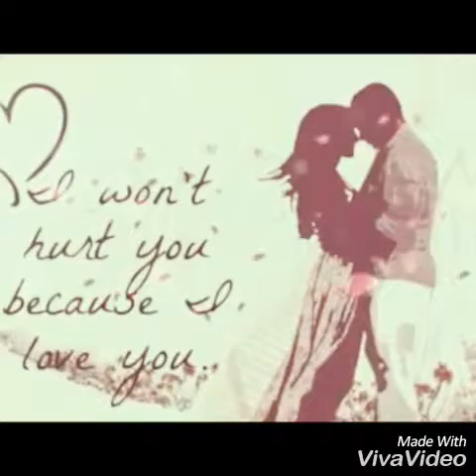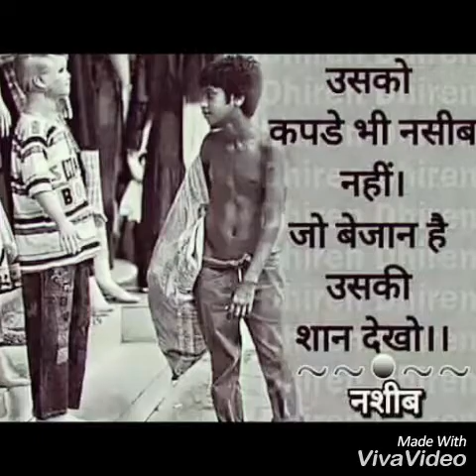Shahid abbasi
ShahId song